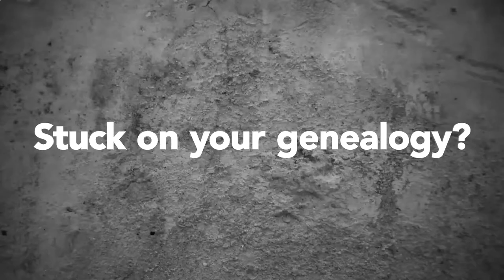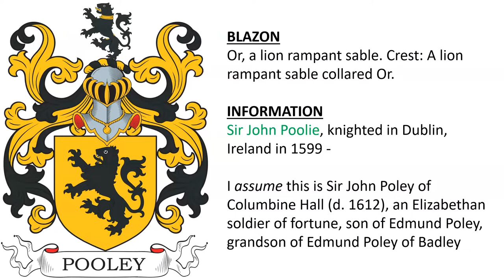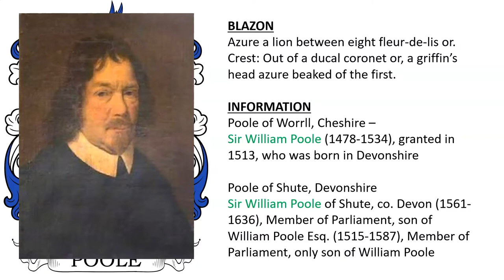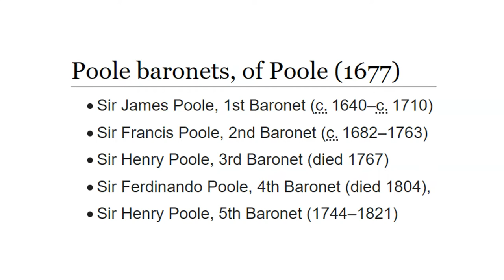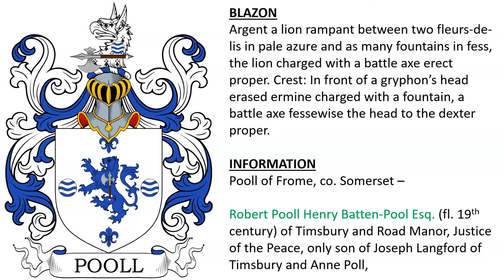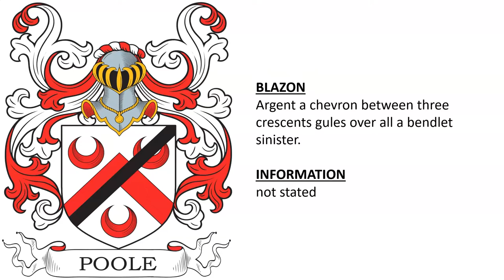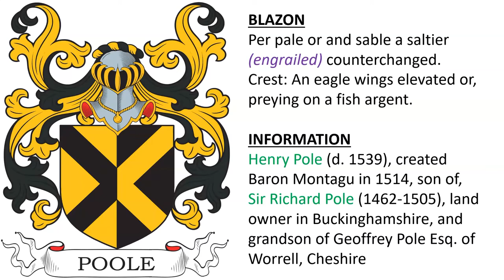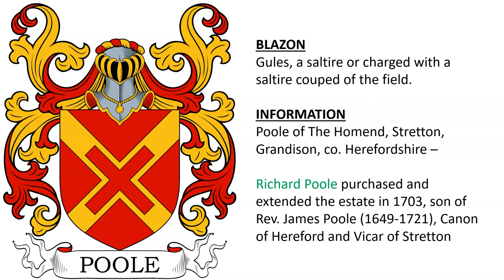Poole Coat of Arms & Family Crest - Symbols, Bearers, History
Poole “Family Crest” or Coat of Arms (Pool, Pooley, Pole, Poley) - Poole Family History & Surname

1) Sir Hugh Poole, who had son, Gruffyd Poole, who had son Rev. Owen Poole of Llandecwyn (d. 1519), who had son Sir Richard Poole - Or, a lion rampant sable.

Thomas Poley of Boxted Hall, son of Thomas Poley of Codreth, later there was Sir John Pooley (d. 1593) and Sir William Pooley (d. 1629), brothers

2) Sir John Poolie, knighted in Dublin, Ireland in 1599 - I assume this is Sir John Poley of Columbine Hall (d. 1612), a soldier of fortune, son of Edmund Poley, grandson of Edmund Poley of Badley - Or, a lion rampant sable. Crest: A lion rampant sable collared Or.

3) Sir James Poole, knighted at Dublin Castle, 1603

4) co. Cheshire & Suffolk

5) Sir Lewis de la Pole of Cheshire, without the bend sable it is that of: Michael de la Pole (fl. 1366) and Sir John de la Pole (fl. 1308)

6) de la Poole

7) Gloucester

8) Poole of Worrll, Cheshire – Sir William Poole (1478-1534), granted in 1513, who was born in Devonshire

Poole of Shute, Devonshire - Sir William Poole of Shute, co. Devon (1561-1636), Member of Parliament, son of William Poole Esq. (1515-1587), Member of Parliament, only son of William Poole

9) Poole of Saperton, co. Gloucester - Sir Giles Poole (c. 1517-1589) of Sapperton, Gloucester, Member of Parliament, first son of Leonard Poole of Sapperton, had brother Mathew Poole, later of Darthmouth, Devonshire

Poole of Oaksey, co. Wiltshire - Sir Henry Poole (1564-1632) of Kemble and Oaksey, co. Wiltshire, and of Merton, Oxfordshire, Member of Parliament, first son of Edward Poole of Cirencester, co. Gloucester

10) Sir Thomas Poole of Poole, son of William Poole of Poole (a 1429), said to descend from Robert Pull, alias Poole, or de la Poole, Lord of Barretspoole (fl. c. 1280).

11) The Poole Baronetcy, of Poole in the County of Chester, was a title in the Baronetage of England in 1677 for Sir James Poole

12) Poole of Geraldstown, co. Meath, Ireland - Nathaniel Poole (died in Ireland in 1685), Serjeant-at-Arms, son of Periam Poole, Esq. of Southcutsheyes, co. Devonshire, grandson of Sir William Poole (d. 1561)

13) Randolph Poole (fl. 1505), Rector of Hawarden and Neston, manerial Lord of Poole, son of Thomas Poole Esq. of Poole

14) Poole of New Shoreham, co. Sussex – granted in 1648 to Captain Richard Poole, son of Thomas Poole, grandson of Captain Richard Poole (d. 1652)

15) Robert Pooll Henry Batten-Pool Esq. (fl. 19th century) of Timsbury and Road Manor, Justice of the Peace, only son of Joseph Langford of Timsbury and Anne Poll

16) John de la Poole of Devonshire, son of Walter de Pole and Matilda de la Mare - John de la Pole, Knight of Hertington, co. Sussex

17) Poole of Devonshire - Poole of Cornwall

18) Ralph Poole

19) Argent a chevron between three crescents gules over all a bendlet sinister.

20) Pool of Bobbingworth, Essex – John Poole (d. 1680) was Rector of Bobbingworth from 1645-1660, married Judith Garland

Pool of Radbourne, Derbyshire – the manor passed to Sir Peter de la Pole of Newborough, Staffordshire, in 1369, Radbourne Hall was built for his descendant, German Pole, in 1739. Also Samuel Pole, (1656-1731), High Sheriff of Derbyshire, father of Lieutenant General Edward Pole and Charles Pole, Member of Parliament – also there was Edward Sacheverell Pole Esq. (fl. 1824)

21) Derbyshire

22) Poole of Wingfield Castle, co. Suffolk – Michael de la Pole, 1st Earl of Suffolk (c. 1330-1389), Lord Chancellor of England, son of William (Baron of the Exchequer). His grandson was William de la Pole, 1st Duke of Suffolk (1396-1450) - Azure a fess between three leopards’ faces Or.

23) John Poole

24) co. Yorkshire

25) Nicholas Pole of Norfolk
Sir Richard de la Pole
Sir Walter de la Poole of Dernford, Sawston, co. Cambridgeshire (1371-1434), Member of Parliament, son and heir of Sir Edmund de la Pole, grandson of Sir William de la Pole
Sir John Poele

26) Oxfordshire - Or, four barrulets wavy sable a bend argent.

27) Argent three bars sable on the first bar as many roses of the field.

28) Henry Pole (d. 1539), created Baron Montagu in 1514, son of, Sir Richard Pole (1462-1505), land owner in Buckinghamshire, and grandson of Geoffrey Pole Esq. of Worrell, Cheshire

29) David Poole (d. 1568), Bishop of Peterborough

30) Chauncy Poole Esq. of Bristol (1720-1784)

31) Similar to the arms of Ralph Poley, Knight of Hertfordshire (fl. 1378),

32) Poole of Waltham, Essex  and Alford, Essex – granted 1569 - there was a William Poole of Pynest, Waltham Abbey (fl. 1600) - similar to the arms of Thomas Powle (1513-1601), Clerk of the Chancery

33) Poole of The Homend, Stretton, Grandison, co. Herefordshire – Richard Poole purchased and extended the estate in 1703, son of Rev. James Poole (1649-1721), Canon of Hereford and Vicar of Stretton